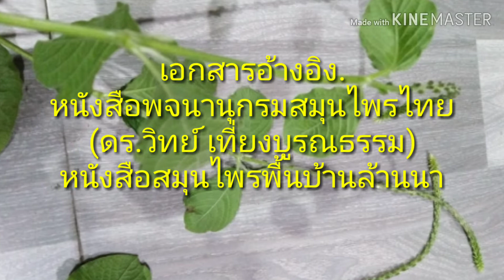นิ่ว​ ละลายนิ่วด้วยหญ้าพันงู​ ป้าโบ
แก้หูน้ำหนวกแก้เม็ดในลำคอ หญ้าพันงูรสเผ็ดเย็นขม
อ้างอิง.หนังสือพจนานุกรมสมุนไพรไทย
ราชายาขับปัสสาวะ